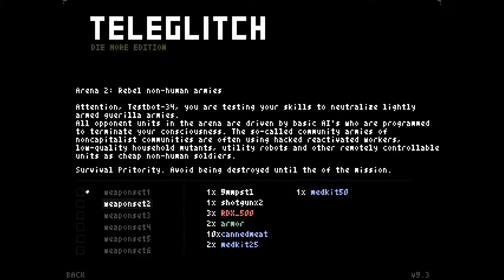Blargh! Teleglitch Arena, Round 2 - The Missing Link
I lost the first recording of this due to a power outage so I redid the whole thing. Not really sad about it, since the first time around I died a LOT. These arenas are definitely getting tougher!